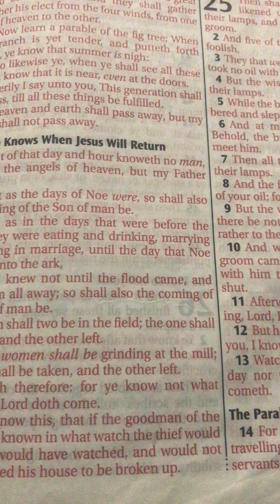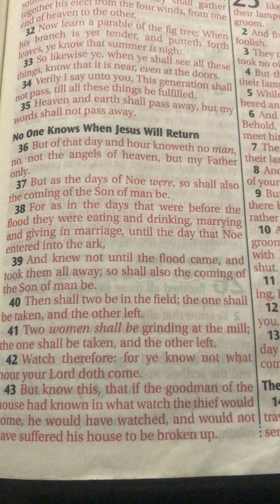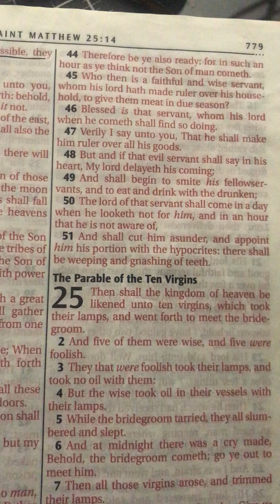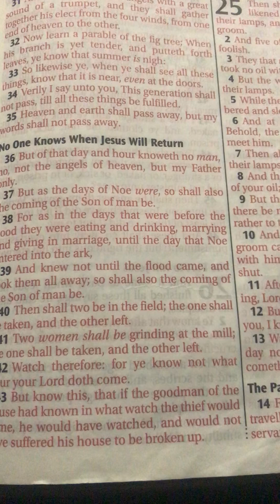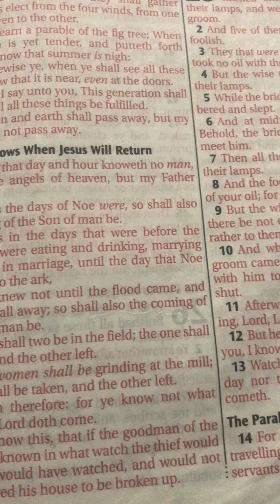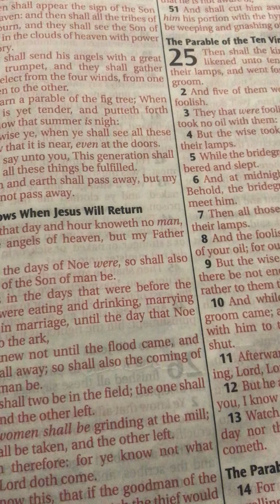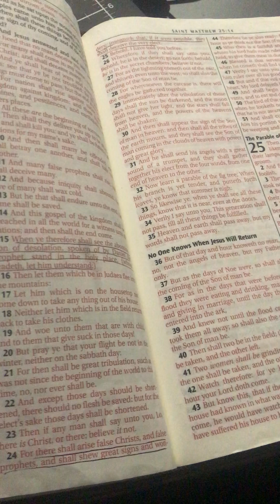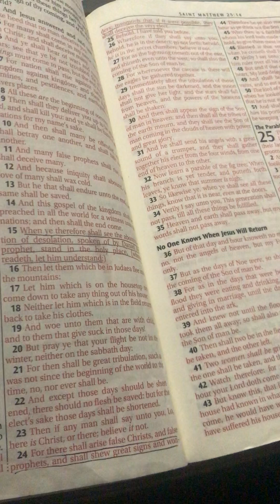The Christ returns | A warning in a dream